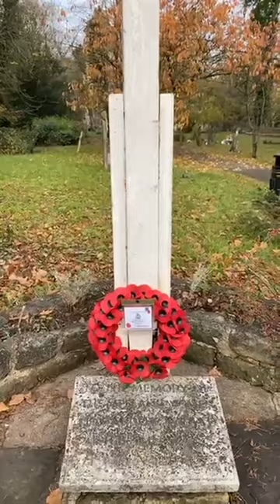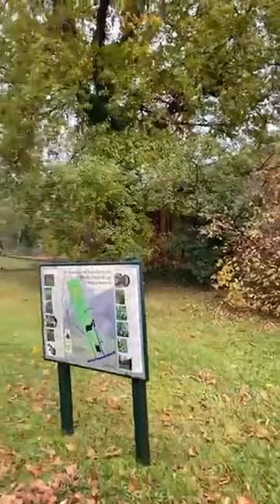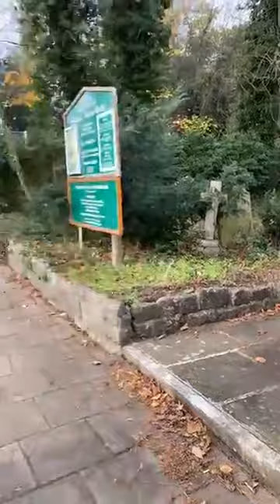Act of Remembrance at 1100